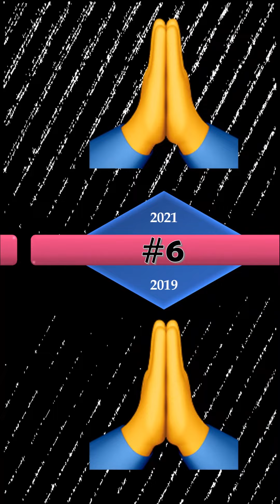Emoji Popularity Comparison | Most Used Emoji's | 10 most popular emoji worldwide 2019 VS 2021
These are the most used emojis ranked by how often they are used in messages! Have you ever wondered how many times the sweat drops are used? Or what about the laughing face? Watch this video to find out!

What is the most used emoji? Unicode found that 92% of the online population worldwide use emoji, and that the laugh-cry emoji — technically known as "Tears of Joy" — accounts for 5% of that use.

Here are the 10 Most Used Emoji's worldwide